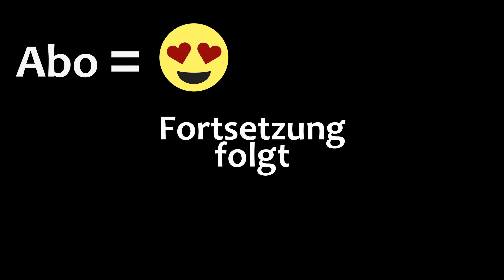Den WEG freimachen · PROJECT ZOMBOID 🧟 78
🧟 Let's Play Project Zomboid - Deutsch - Episode 78

🧟 Das volle Auto wird an der Feuerwehr mal wieder entleert.

🧟 Am naechsten Tag brechen wir dann Richtung Schule auf.

🧟 Dafuer muessen wir allerdings erstmal den Weg freimachen.

SEKTIONEN

00:00 Die Karre ist voll
02:48 Das Bisschen ausladen
06:32 Der beste Eintopf der Welt
13:07 Den Weg zur Schule frei machen
20:58 Die nahen Häuser
34:36 Nun der Parkplatz der Schule
41:17 Das wars schon mit dem Tag